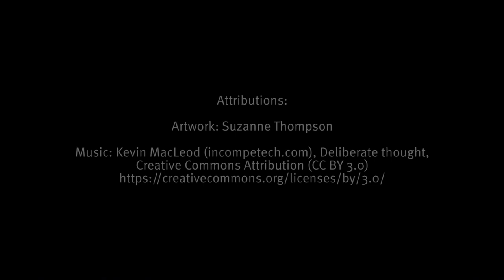Sharing stories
Neuroscience trainer Nathan Wallis explains the importance of sharing stories between generations. Learn more on The Early Years Count